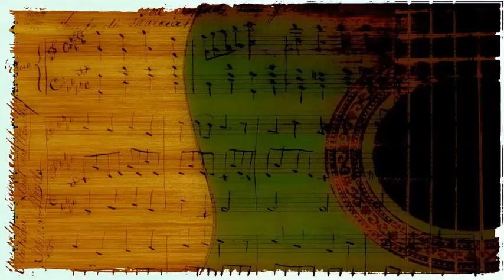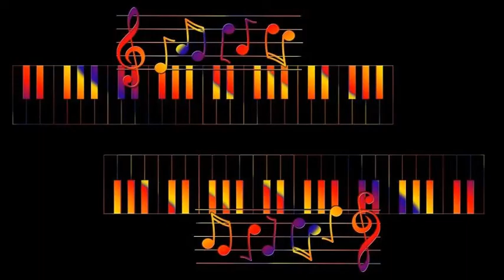Erroll Garner - Moon Glow